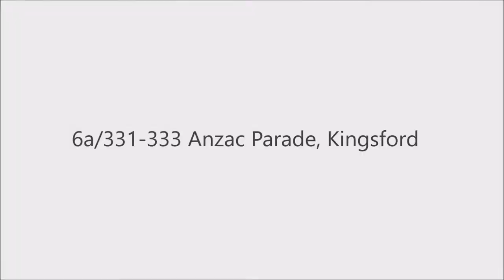6a/331-333 Anzac Parade, Kingsford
Ray White Kingsford Ferry